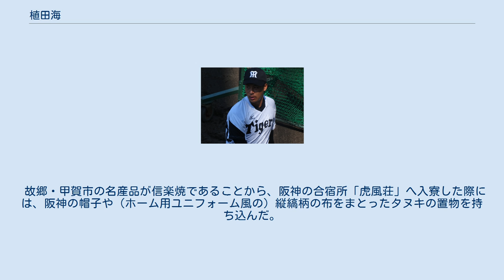植田海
植田 海（うえだ かい、1996年4月19日 - ）は、滋賀県甲賀市出身のプロ野球選手（内野手、外野手）。
右投両打。
 2人兄弟の長男として出生した後に、小学校2年時に「甲南第二スポーツ少年団」で野球を始めた。
当時は遊撃手と投手を務め、中学生時代に所属したボーイズリーグの「湖南ビッグボーイズ」から遊撃手に専念している。
 中学卒業後に山梨県の日本航空高校へ進学したが、1年時を終了する間際の2月に自主退学。
地元に近い近江高校へ転校した。
転校に関する日本高校野球連盟の規定で、転校後1年間は公式戦出場を見合わせたが、3年時には正遊撃手として第96回全国高等学校野球選手権大会に出場。
チームは3回戦で敗退したが、自身は大会通算で打率.571、3盗塁を記録した。
 2014年のNPBドラフト会議で、阪神タイガースから5巡目で指名。
 2015年、高知県安芸市の二軍春季キャンプで、持ち前の俊足と堅実な守備力を発揮。
3月7日には、新入団選手のお披露目を兼ねた暫定措置ながら、埼玉西武ライオンズとのオープン戦（阪神甲子園球場）で初めて一軍のベンチに入った（降雨ノーゲームのため試合には不出場）。
この試合以降は、シーズンを通じて二軍生活に終始。
5月3日に広島東洋カープとのウエスタン・リーグ公式戦（広島東洋カープ由宇練習場）で先頭打者として戸田隆矢からプロ初本塁打を放ったが、その直後から腰痛に悩まされた。
ウエスタン・リーグ公式戦には、通算51試合の出場で、打率.200、1本塁打、5打点、6盗塁を記録。
シーズン終了後の秋季キャンプで一軍に抜擢された。
 2016年には、二軍監督に就任した掛布雅之の勧めで、スイッチヒッターへ転向。
ウエスタン・リーグ公式戦には、主に遊撃手として76試合へ出場した。
打率こそ.168にとどまったが、12回の盗塁企図をすべて成功させるなどの走力を買われて、9月30日にプロ入り後初めて出場選手登録。
チームのレギュラーシーズン最終戦であった翌10月1日の対読売ジャイアンツ戦（甲子園）の6回裏二死に、俊介の代走として一軍公式戦にデビューを果たした。
ただし、次打者・岩貞祐太への初球に二塁への盗塁に失敗して交代したため、一軍公式戦では1つの盗塁死を記録しただけでシーズンを終えた。
シーズン終了後に開催された第1回WBSC U-23ワールドカップでは、日本代表の「2番・遊撃手」として、チームの優勝に貢献。
全9試合にスタメンで起用され、大会通算打率.300（30打数9安打）、9試合通算で6つの盗塁を成功させ、大会の盗塁王に選ばれた。
 2017年、プロ入り後初めて沖縄県宜野座村での一軍春季キャンプに参加。
参加メンバー中最年少（20歳）であったが、キャンプ終了後に二軍へ回った。
8月30日の対東京ヤクルトスワローズ戦（甲子園）8回裏に、代走でこの年初めて一軍公式戦へ出場。
三塁まで進んだ後に、一死満塁から大山悠輔の中飛で本塁へ生還し、一軍公式戦での初得点を記録した。
9月2日の対中日ドラゴンズ戦（甲子園）では、「2番・遊撃手」として、一軍公式戦で初めてスタメンに起用。
1回裏の一軍初打席で高校の先輩・小熊凌祐から左打席で一軍初犠打、7回裏の第4打席で福敬登から右打席で一軍初安打（遊撃への内野安打）を記録した。
レギュラーシーズン全体では、一軍公式戦13試合の出場で、打率.278、1盗塁を記録。
シーズン2位で臨んだ横浜DeNAベイスターズとの2017年のセントラル・リーグクライマックスシリーズ1stステージ（甲子園）でも一軍への帯同を続けた。
チームは10月17日の第3戦でステージ敗退が決まったものの、5回裏に代打でポストシーズン初打席を迎えると、ジョー・ウィーランドから二塁打を放った。
ウエスタン・リーグの公式戦には、96試合に出場。
打率.206ながら、リーグ2位の25盗塁を記録した。
 2018年、春季キャンプからの一軍帯同を経て、プロ入り後初めて開幕一軍入りを果たしたが、開幕当初は主に代走や遊撃の守備要員として出場。
当時正二塁手だった上本博紀が故障で戦線を離脱した5月中旬以降は、それまで主に遊撃を守っていた糸原健斗が二塁へ回ったことなどを背景に、「1番・遊撃手」としてのスタメン起用が続いた。